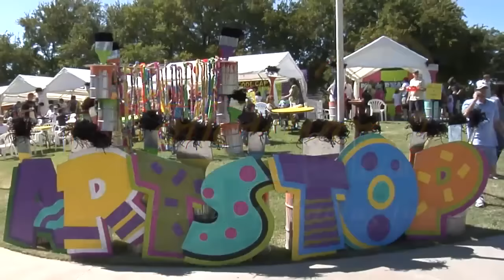Cottonwood Art Festival Highlight Video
Cottonwood Art Festival is a semi-annual event that features works from the nation's top visual artists. Located in scenic Cottonwood Park in Richardson, Texas, this prestigious art show has been a part of Richardson life for over forty years. The festival takes place on the first full weekend in May and the first full weekend in October each year. Admission is free.

Cottonwood Art Festival is a juried show. This year approximately 1,400 artists submitted their work for consideration. For each show, jurors select over 240 artists to exhibit their museum-quality work. The artists compete in 14 categories: 2D Mixed Media, 3D Mixed Media, Ceramics, Digital, Drawings/Pastels, Fiber, Glass, Jewelry, Leather, Metalwork, Painting, Photography, Sculpture and Wood.